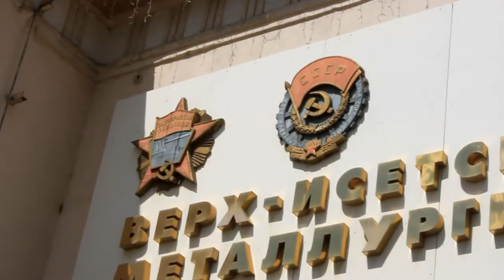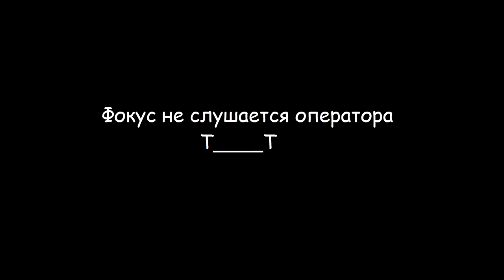Альтернативный Взгляд. Восьмой выпуск - ВИЗ(часть вторая)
Месяц этот выпуск ждал своего часа и вот наконец дождался!! Тадааааааам!
(Ставьте максимальное разрешение, если не стоит. дада)